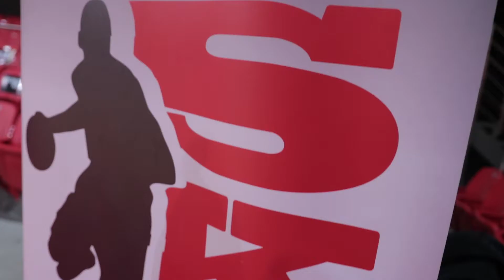20 SKM komandų Kalėdas šventė „Ryto“ arenoje!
Vilniaus „Ryto“ arenoje nugriaudėjo Sostinės krepšinio mokyklos (SKM) kalėdinis renginys, skirtas Lietuvos moksleivių krepšinio lygos („LIDL–MKL“) komandoms.